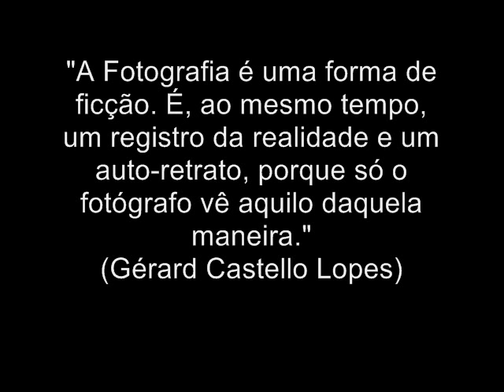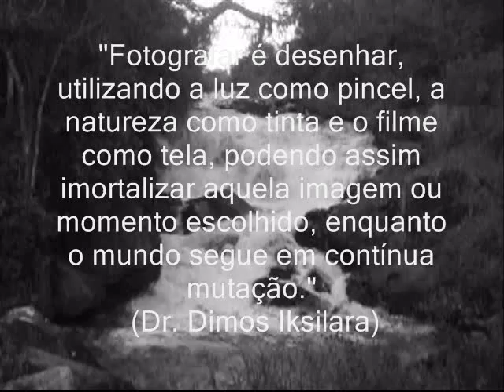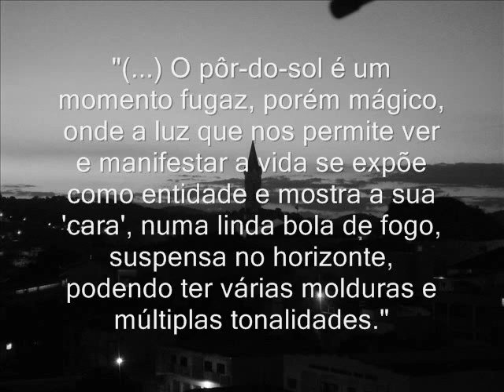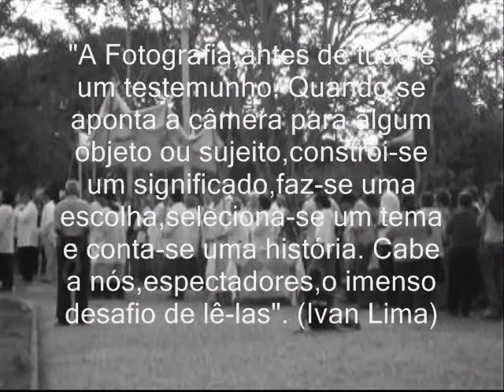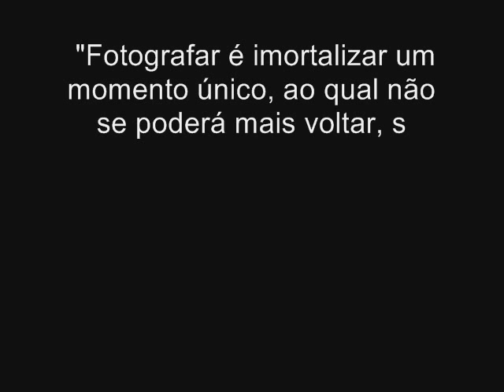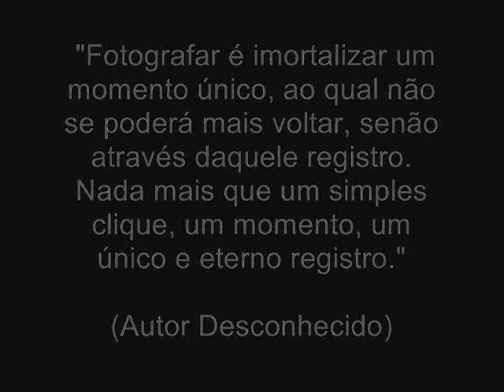Semiótica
Trabalho de Semiótica.
Fotografias por: Marcelle.
Local: Campestre, MG (o meu sui generis...!)

Artes Visuais 2008.